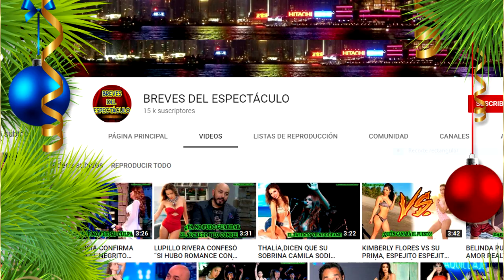CARDI B revela porqué regresó con OFFSET, después de que él le fue I.N.F.I.E.L.